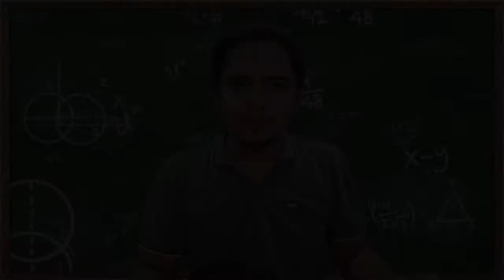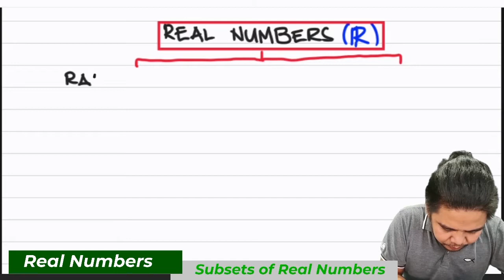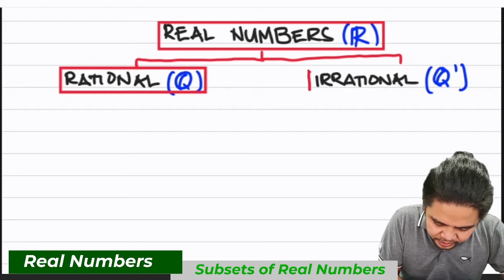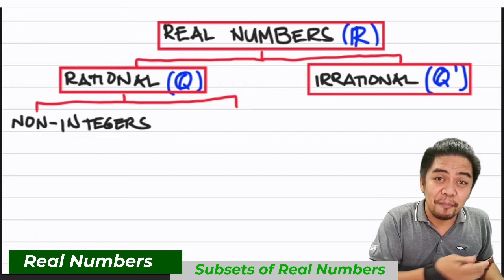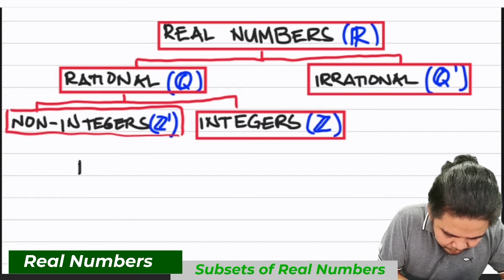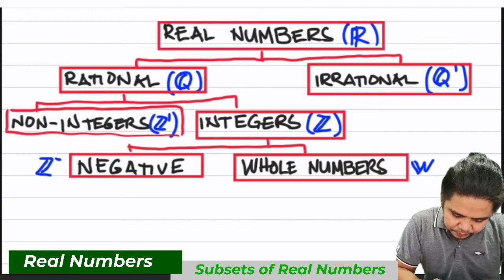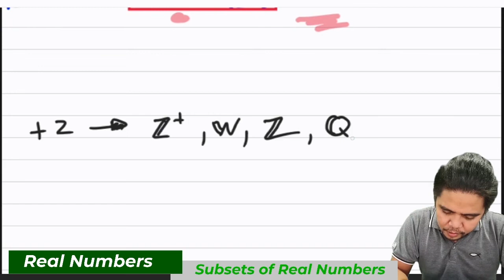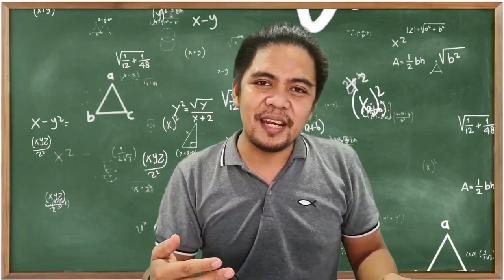[Tagalog] Real Numbers - Grade 7 Math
Ano ang real Numbers. What are real numbers.